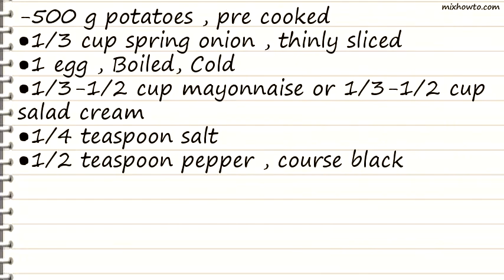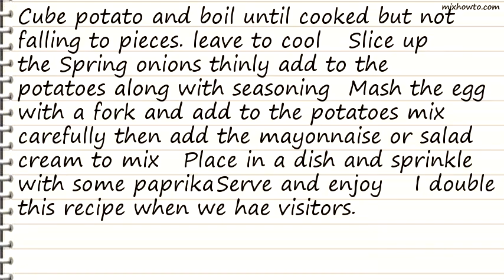Recipe Perfect Potato Salad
INGREDIENTS:
-500 g potatoes , pre cooked
●1/3 cup spring onion , thinly sliced
●1 egg , Boiled, Cold
●1/3-1/2 cup mayonnaise or 1/3-1/2 cup salad cream
●1/4 teaspoon salt
●1/2 teaspoon pepper , course black